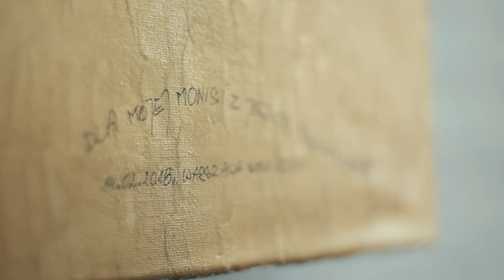STROJNOWY - Mój Śnie [Official Video]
"Mój Śnie" jest drugim singlem promującym nowy album zespołu STROJNOWY - WOLNOŚĆ SERC, którego premiera odbyła się 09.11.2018. Jest to oficjalny powrót na scenę po 30 latach przerwy Piotra "Struny" Strojnowskiego - pierwszego lidera i wokalisty zespołu DAAB.

Słowa: Piotr Strojnowski
Muzyka: Piotr Strojnowski, Grzegorz Rytka, Michał Marecki
Nagrano: Tonn Studio, Studio As One, Studio Rybienko Leśne, Studio Srebrna, Gabinet PP - 2017/2018
Mix&Mastering: Jarosław Smak, Mariusz Dziurawiec (Studio AS One)
Produkcja: Grzegorz Rytka, Michał Marecki

Reżyseria: Krzysztof "Q" Kudelski
Scenariusz: STROJNOWY
Produkcja: STROJNOWY
Zdjęcia: Krzysztof "Q" Kudelski
Montaż: Tomek Kozik
Colour Grading: Artur Gałecki

Warszawa, Luty 2019

Specjalne podziękowania dla naszego kumpla Leepeck za gościnę w jego lokalu "Mały Wojtek"!
Wpadajcie tam koniecznie!